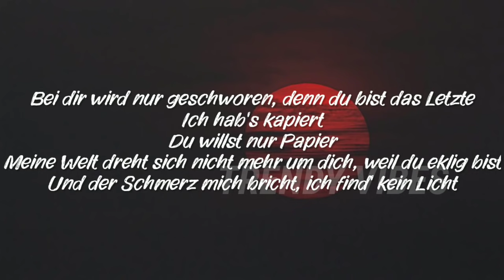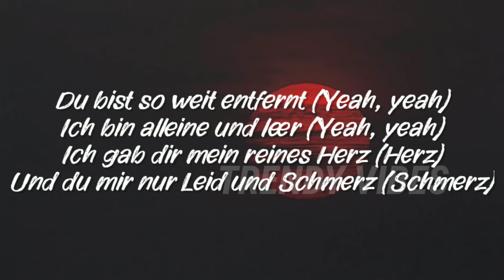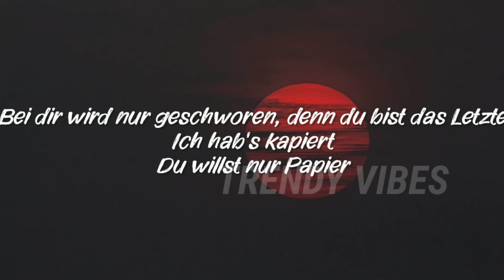Melo68 - Weit entfernt (Lyrics) | Meine Welt dreht sich nicht mehr um dich